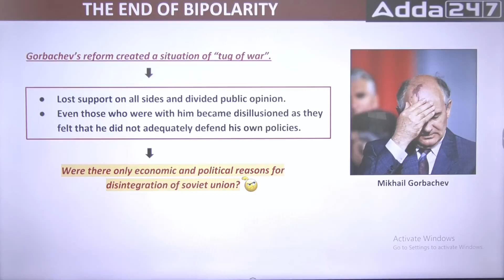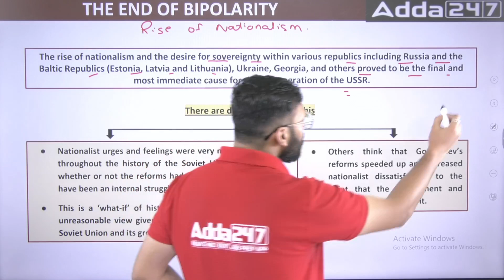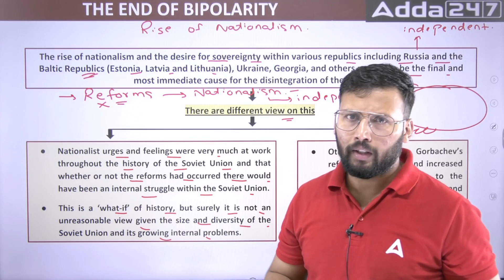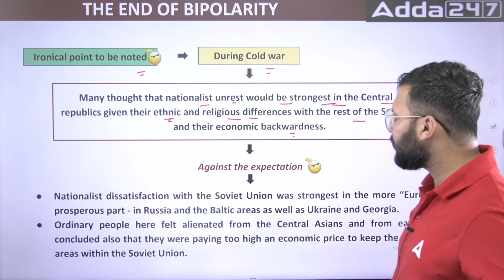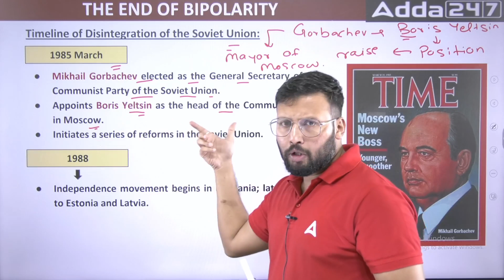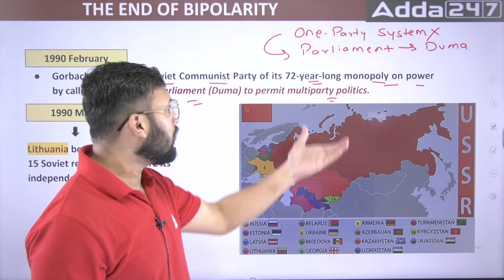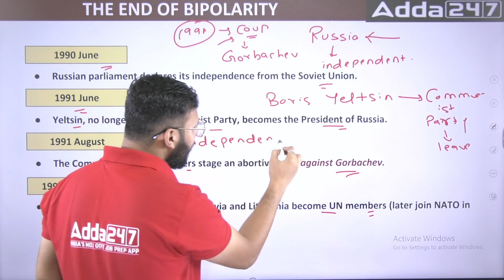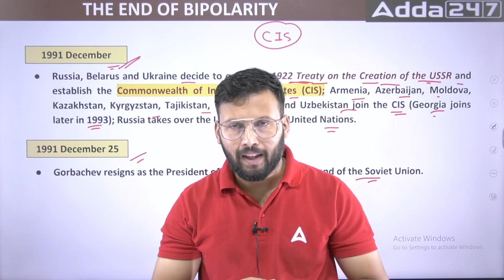Gorbachev's Reforms and Soviet Union | The End Of Bipolarity | Class 12 Political Science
This video covers :
gorbachev reforms,
soviet union,
the end of bipolarity,
mikhail gorbachev,
reaction of gorbachev reforms,
timeline of disintegration of the soviet union,
disintegration of soviet union
the end of bipolarity class 12,
end of bipolarity,
the end of bipolarity class 12 in hindi,
class 12 political science,
end of bipolarity class 12,
class 12 end of bipolarity,
the end of bipolarity political science class 12th